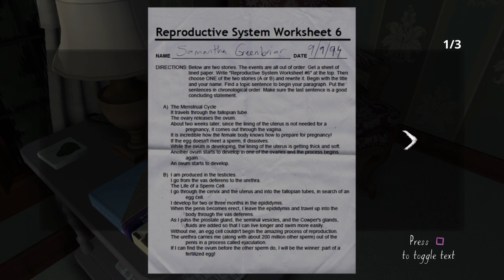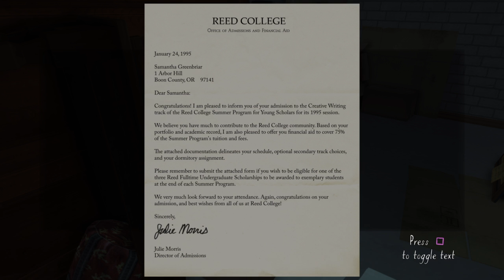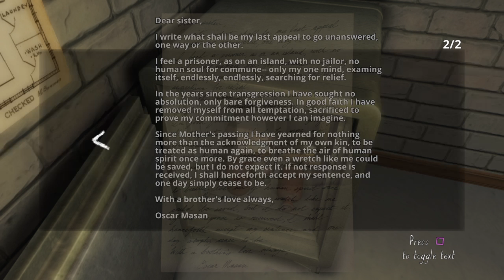Gone Home Basement Safe Combination Walkthrough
Full HD gameplay Walkthrough to open the safe to complete the game